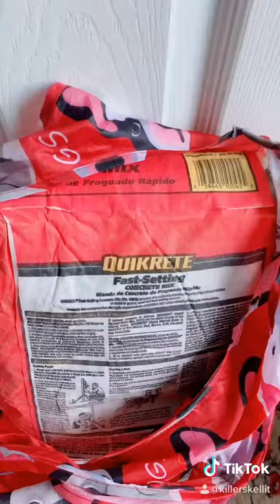DIY umbrella stand for balcony!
With garden inside!